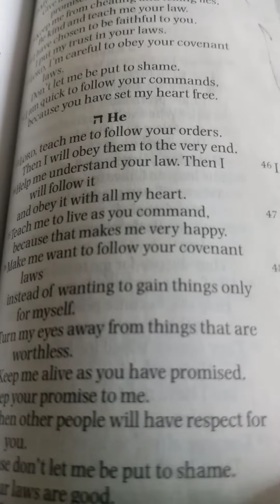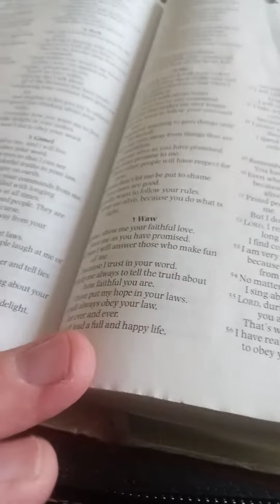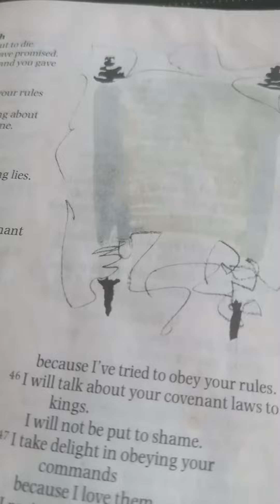Reading Bible Zabur Psalm 119ef